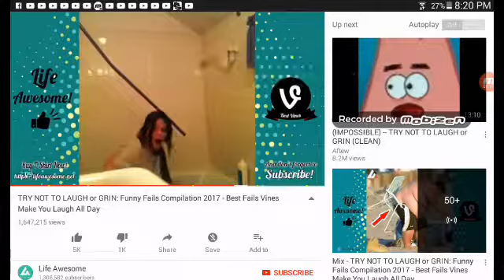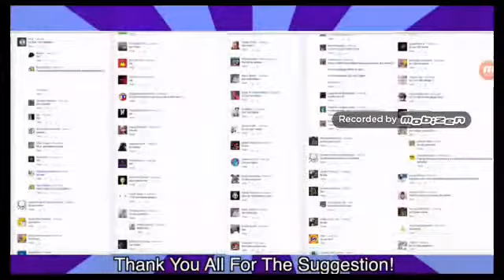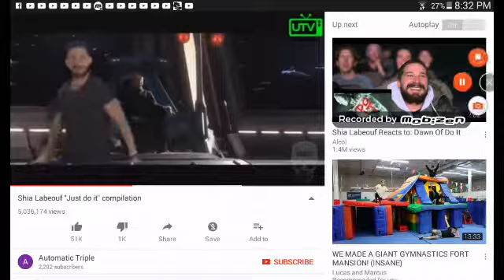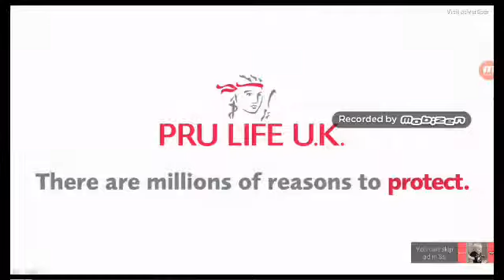Try not to laugh with Dark manager and XxThe Only Master KingxX